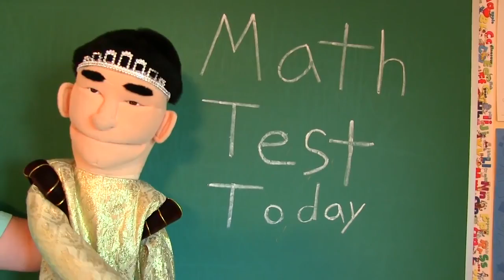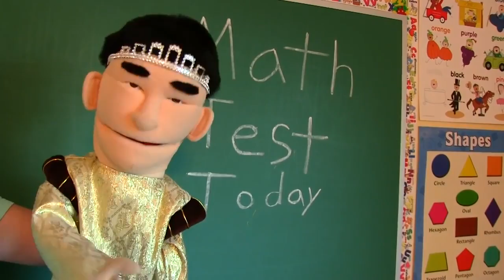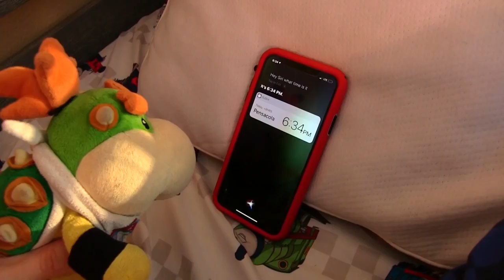SML Movie Bowser Junior's Lucky Penny!